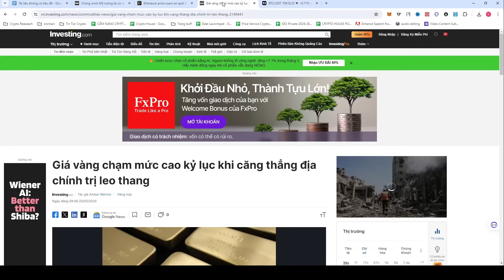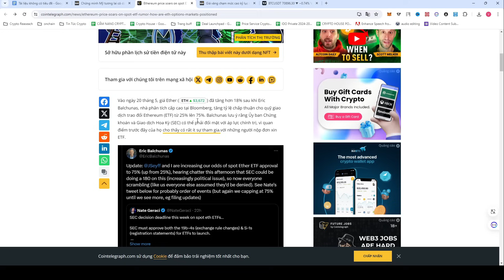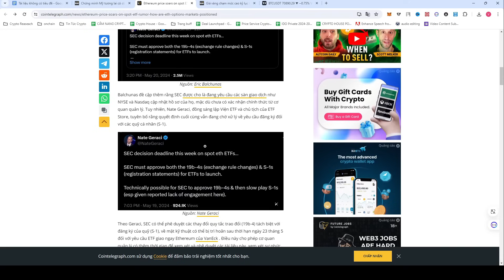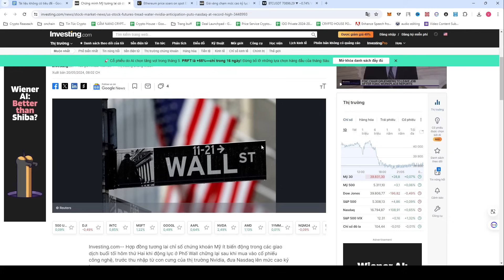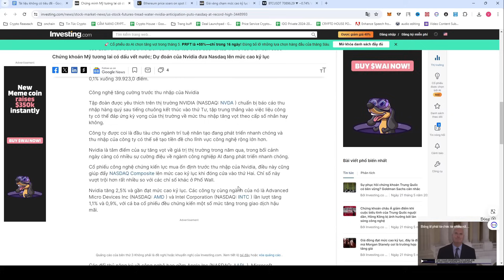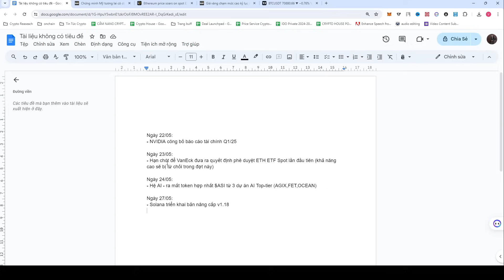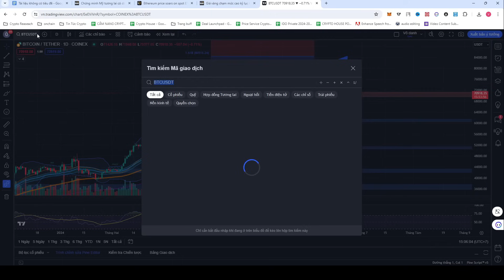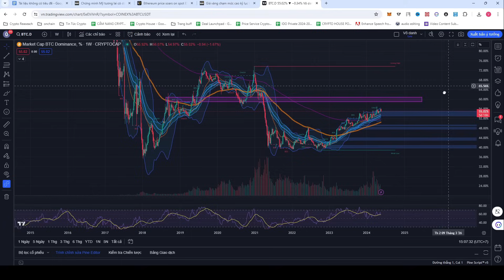Altcoin tăng trưởng nóng - ETH ETF Được thông qua, cập nhật thị trường tiền điện tử mới nhất